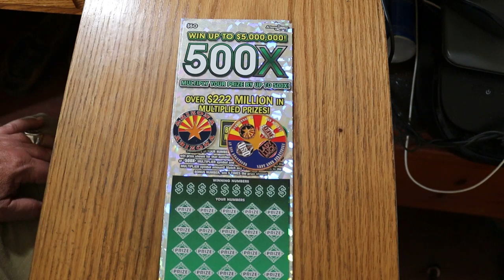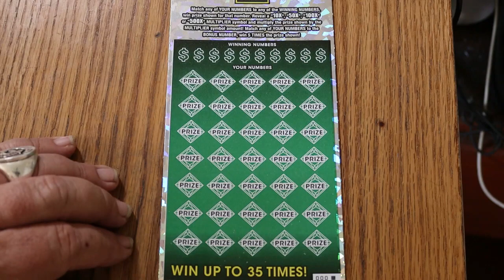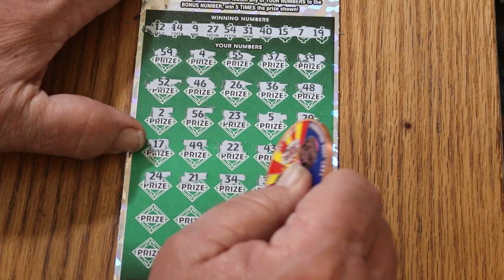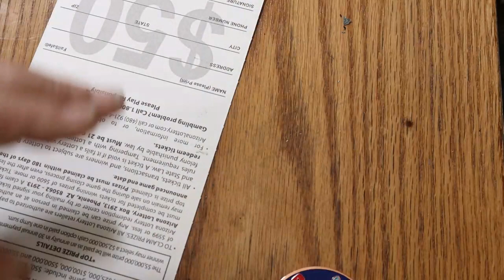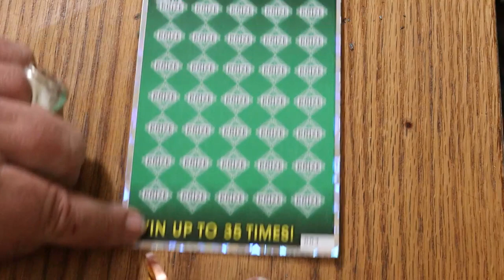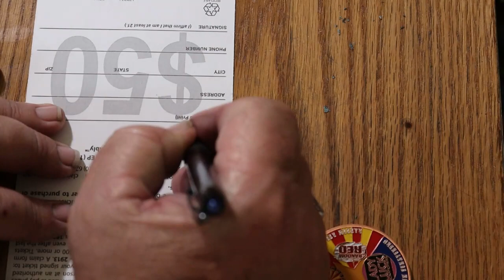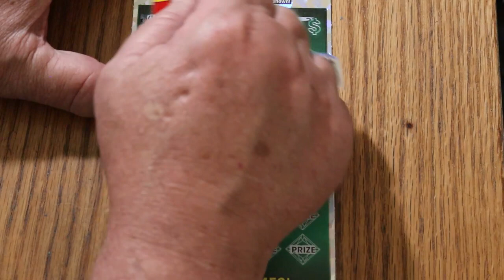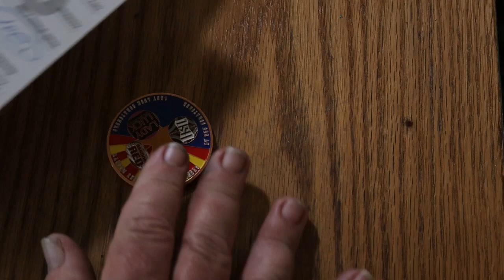PART ONE💥500X FULL BOOK💥😎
Tickets 000-005 $50 500X Book.